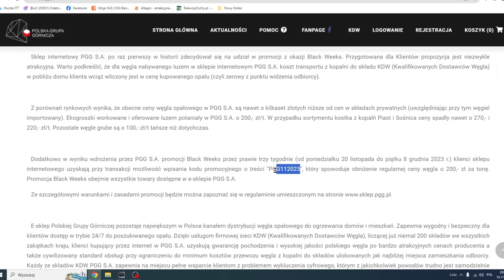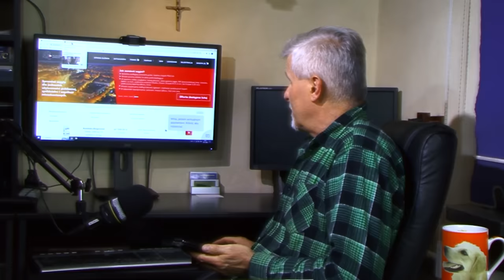PILNE!!! Od poniedziałku 20.11.2023 kolejna obniżka w PGG - ale tylko na KOD RABATOWY (znamy go)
Skorzystają z niej tylko ci - którzy znają KOD RABATOWY (podajemy go na filmie w opisie).  Kolejna w ciągu tygodnia znaczna obniżka cen jest już sensacją tym bardziej, że coś takiego nie zdarza się u progu sezonu grzewczego kiedy węgiel powinien (teoretycznie) drożeć.
...A w górach, i nie tylko, sypnęło śniegiem.
KOD PROMOCYJNY - czyli: "PGG112023" podano na stronie PGG w zakładce Aktualności